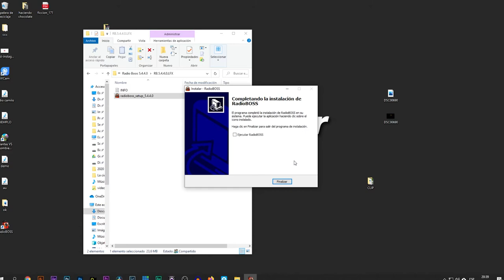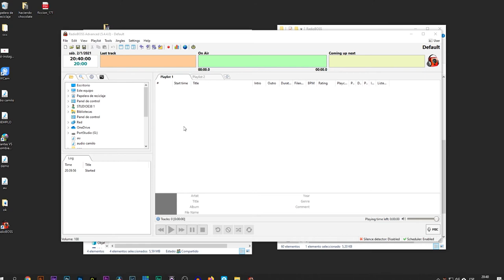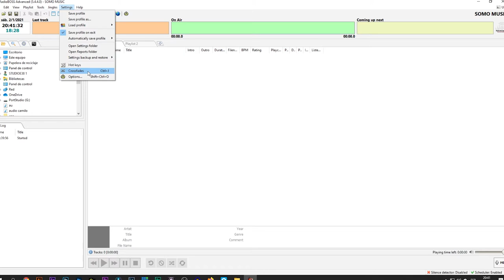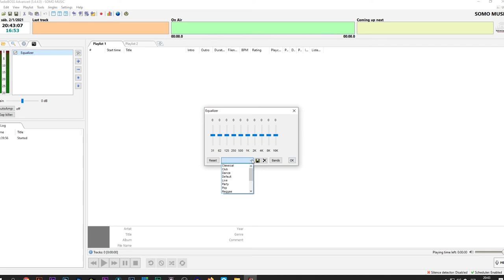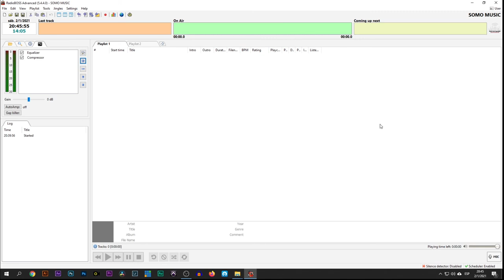Como instalar RadioBOSS y primera configuración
En este primer episodio te enseñamos la instalación y configuración inicial para utilizar el RadioBOSS.